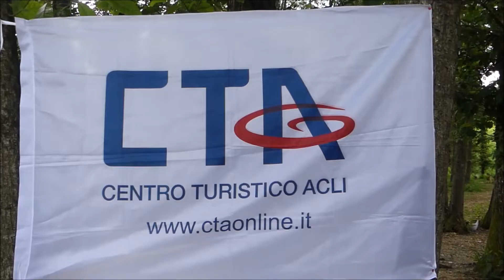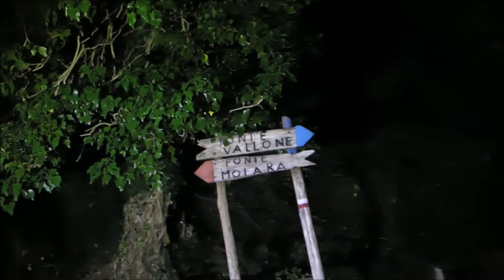Camminata notturna Lariano fonte Ontanese 2020 (il cammino di Giancarlo)